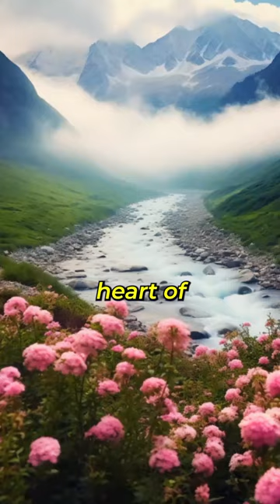Valley of flowers India 🌹🌸🌺India’s Switzerland 🤩❤️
Valley of flowers Uttarakhand uttarakhand valleyofflowers india indiantravelblogger indiatravelgram indiatourism devbhoomi badrinath badrinathdham manavillage manali Ever dreamed of a paradise with over 500 diverse flower species nestled in the heart of the Himalayas? This is the Valley of Flowers in Uttarakhand, India, a breathtaking UNESCO World Heritage Site. Made a national park in 1982, it’s home to spectacular flowers such as Brahma Kamal, Blue Poppy, Cobra Lily, and various butterflies and insects. To reach this haven, which blooms vividly during monsoon, you’ll need to trek 17km, a journey adored by nature lovers and seasoned trekkers alike. Rare wildlife like snow leopards and Asiatic black bears roam here. This valley is a research hotbed due to its medicinal plants. Furthermore, it’s where Sikh Guru, Guru Gobind Singh, is believed to have meditated for more than ten years. An intriguing blend of beauty and spirituality, right?